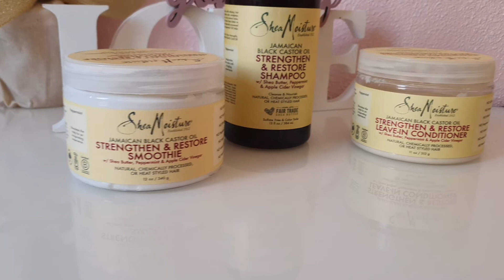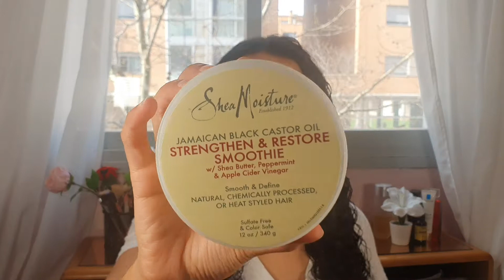Shea moisture JBC review😍ريفيو مجموعة الخروع الجامايكي من شيا مويسترللشعرالمتضرر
Let´s be friends on instagram!

❤️حبايبي لا تنسوا تشتركوا بالقناه و تفعلوا زر التنبيهات باش يوصلكم كل جديد

Products Mentioned / المنتجات المذكورة

Shea moisture JBC shampo
Shea moisture JBC Leave in conditioner
Shea moisture JBC Smoothie

Thumbs up for more tutorials! :)